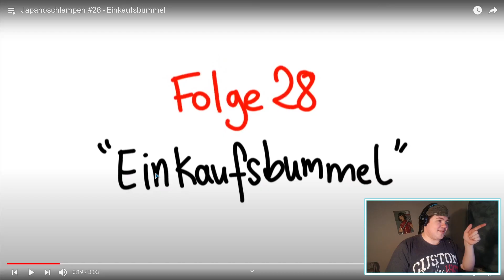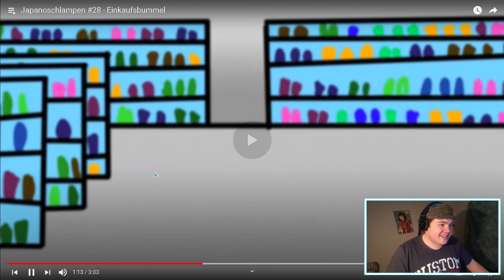Japanoschlampen #28 - Einkaufsbummel | REAKTION